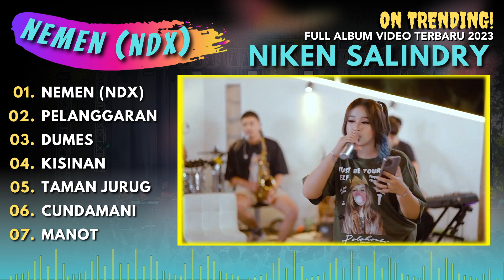FULL ALBUM VIDEO TRENDING TERBARU 2023 - NIKEN SALINDRY "NEMEN (NDX)" - TRENDING TERBARU 2023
FULL ALBUM VIDEO TRENDING TERBARU 2023 - NIKEN SALINDRY "NEMEN" - TRENDING TERBARU 2023

SEGMEN
00:00 OPENING
00:04 NEMEN (NDX)
06:34 PELANGGARAN
11:49 DUMES
16:22 KISINAN
21:08 TAMAN JURUG
25:22 CUNDAMANI
29:57 MANOT